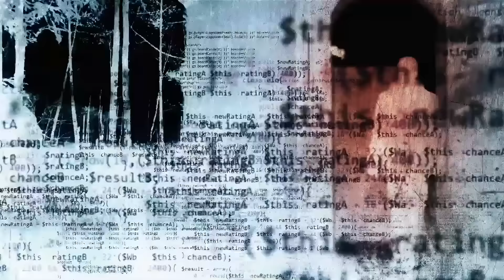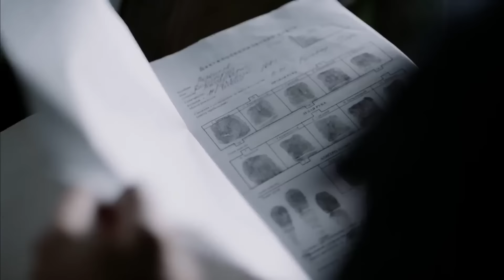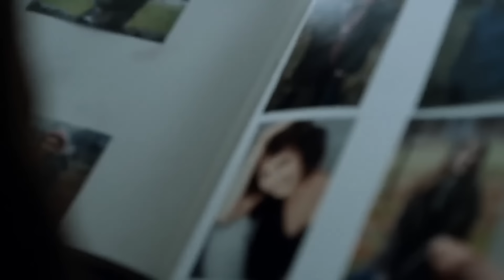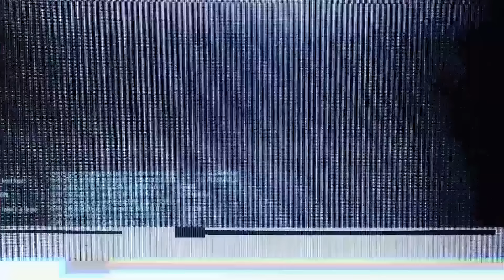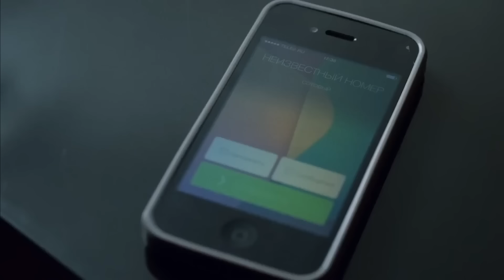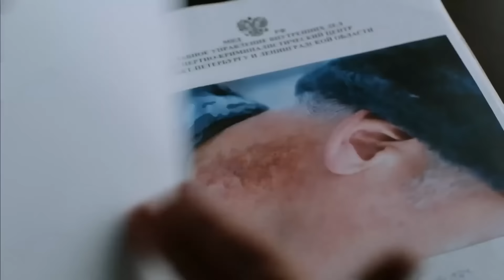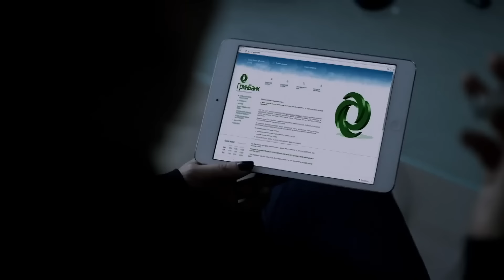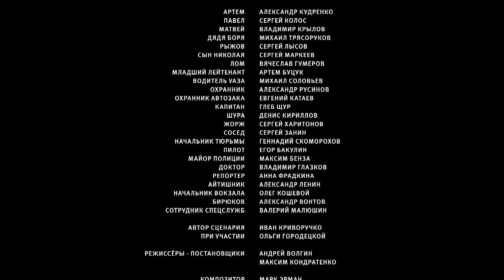MEJOR PELÍCULA 2024 ! PELICULAS DE ACCION | 𝐂𝐎𝐑𝐑𝐄 | Completas En Español